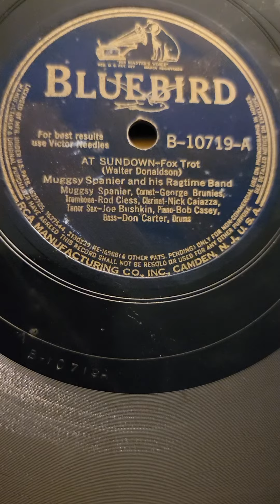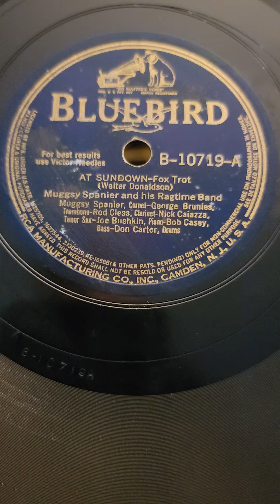At Sundown - Muggsy Spanier & his Ragtime Band Bluebird Records #10719 1939